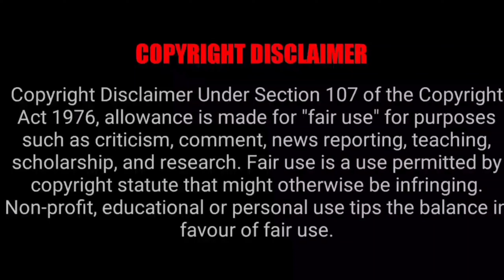Paper Durga making 2023 / how I make paper mahishasur madini Idol / episode-1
Paper Durga making 2023 / how I make paper mahishasur madini Idol / paper Durga Idol

how I make paper mahishasur madini 2023
mahishasurmadini colouring and sketching Murti